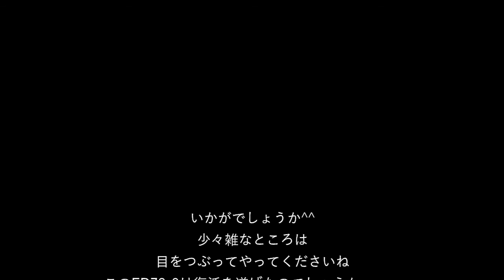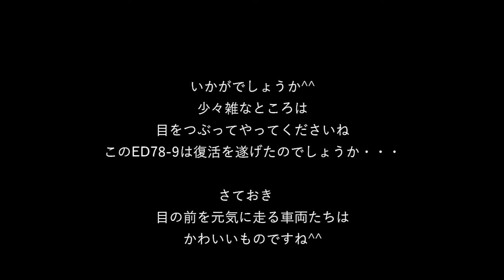マイクロエース電気機関車ED78-9 復活!? Let's repair MICRO ACE Electric locomotive ED78-9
想い出の詰まった車両たち。日々のメンテナンスは大変ですが、修理も避けられない道です。不器用な自分には、かなりのストレスです^^  皆さんは、どのような工夫をしていらっしゃいますか。